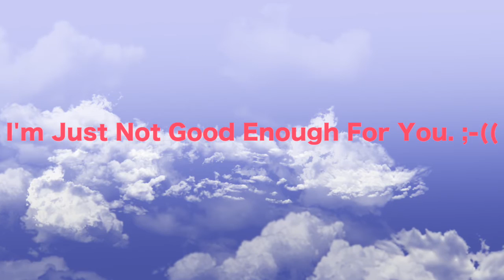I'm not good for you. You can divorce me, but I get to keep the cement mixer.